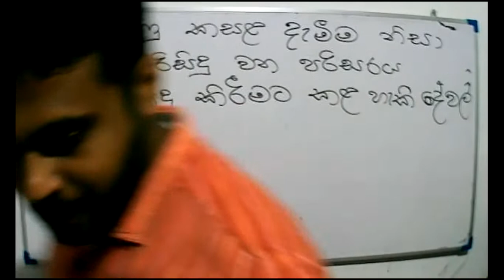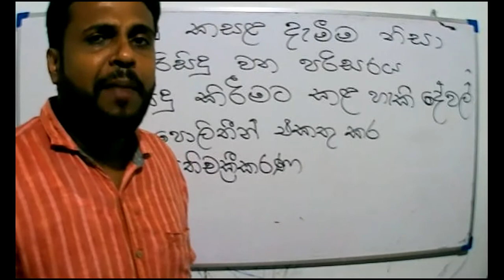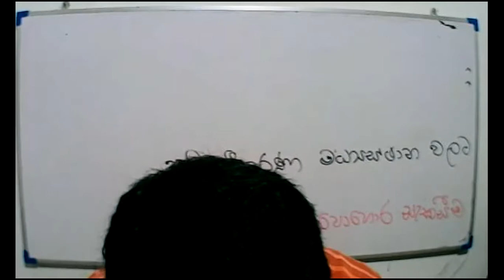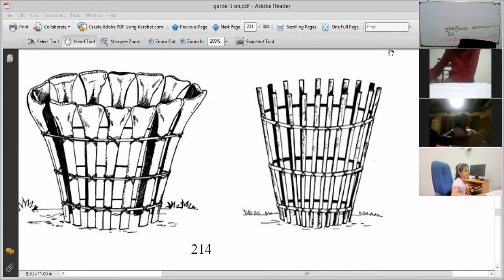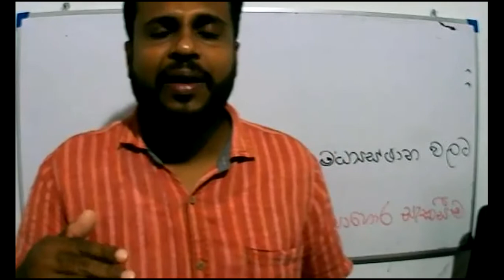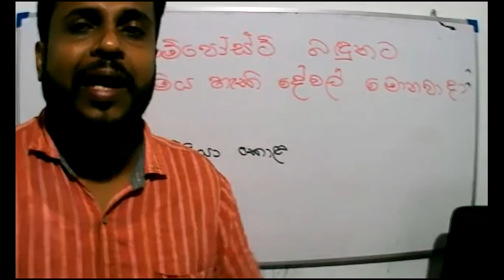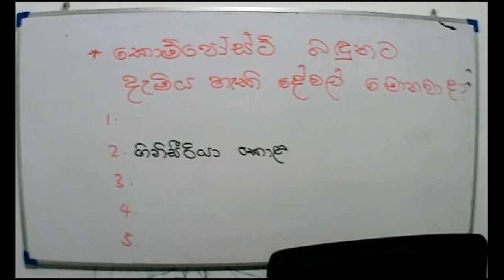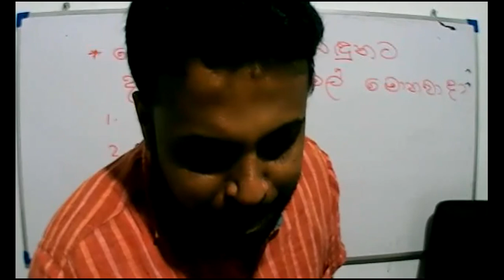2021 -10 -01 - Grade 3 - parisaraya